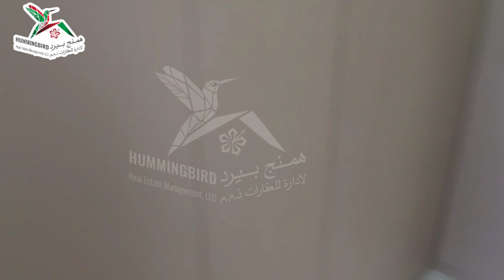IA-HBRE-R-2052- Luxury Brand New 8 Beds Villa For Rent In Zakher @170 K Call Imanullah 0545860620.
DETAILS OF THE PROPERTY:
8 Master Bedrooms (1 Suite)
12 Bathrooms
4 Halls
2 Majlis
2 Kitchens (Inside&Outside)
2 Stores (Inside&Outside)
Dining
Maids Room
Driver Room
Balconies
Built-in Wardrobes

RENT:170,000
DEPOSIT:5%
AGENCY FEE:5%
NOTE: AED 20/- Applicable as a viewing charge per property!